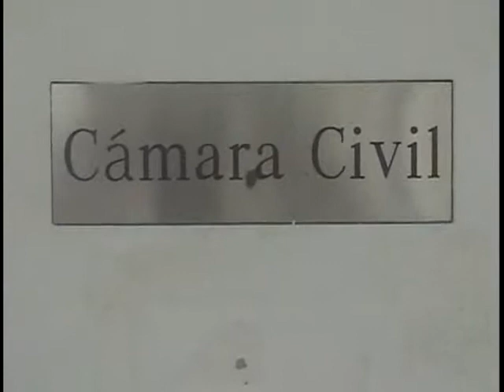invitan a la vigilia del colegio de abogados